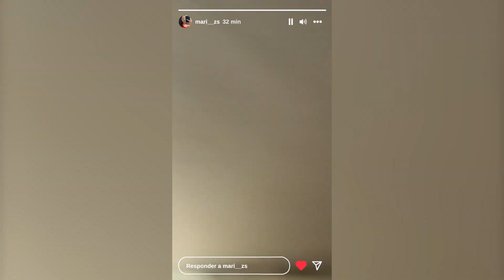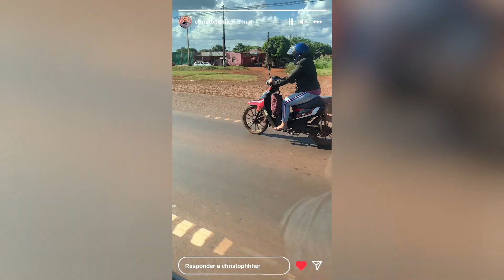Caleb Mis vacaciones al limite - Ep1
Fique por dentro da nossa série dedicada à missão Calebe realizada no Paraguai, juntos com os jovens da nossa igreja adventista da Freguesia do Ó!

Bem-vindo à Igreja Adventista do Sétimo dia de Freguesia do Ó! É um imenso prazer tê-lo aqui conosco.

Acompanhe nossos cultos Ao Vivo nos seguintes dias e horários:
Quarta-feira: 20h
Sábado: 9h
Domingo: 19h30

Você também pode visitar-nos presencialmente, será uma benção!
Rua Professor João Machado, 385 - Freguesia do Ó - São Paulo - SP

Que Deus te abençoe ricamente!